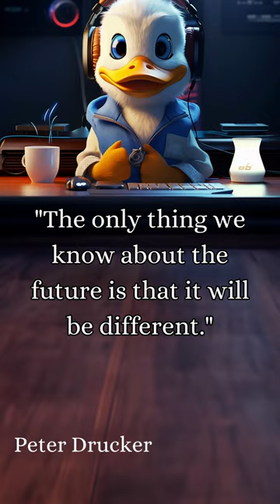Daily dose of inspiration and motivation thru carefully curated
A YouTube channel dedicated to providing a daily dose of inspiration and motivation through carefully curated inspirational quotes attributed to their respective authors, aiming to energize and uplift viewers as they begin their day.

Each video on this uplifting YouTube channel presents a thoughtfully chosen inspirational quote alongside its credited author, meticulously designed to kickstart your day with a surge of positivity and encouragement. Immerse yourself in a few moments of wisdom, empowering you to approach the day ahead with renewed motivation and a refreshed perspective. Let these words resonate and inspire, setting the tone for a purposeful and fulfilling day.

Taking things to a new level, “literally”.
Relaxing Scenes takes to the Skies with MS Flight Simulator 2020 on 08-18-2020. US release date.
Check out the best flight simulator in HD with beautiful music as you travel the world.
If you have a special flight you would like to see, please post in the comments stating the airport of departure and the destination time of day etc. I will try to replicate during the August & September Premiere. Taking things to a new level, “literally”.
If you have a special flight you would like to see, please post in the comments stating the airport of departure and the destination time of day etc. I will try to replicate during the August & September Premiere.

This is a place for sounds and music with HD images for relaxation, entertaining and rest.  Each image or video has a theme like Entertaining, Screensaver, Sleep, ASMR, Holiday etc.
“Relaxing Scenes” features HD video and impressive music quality ready for all discerning eyes and ears.
Use your tv or monitor to display creative moving images as artwork for parties and relaxation.

Hope you enjoyed watching this video as much as I did creating it.